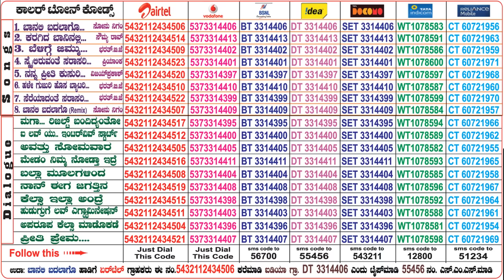Smile Iruvanthe Sarasari - Simpallaag Ond Love Story | Priyanka | Rakshith, Shwetha | Jhankar Music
Watch "Smile Iruvanthe Sarasari" Video song From Kannada Movie "Simpallaag Ond Love Story"
Movie : Simpallaag Ond Love Story
Song : Smile Iruvanthe Sarasari
Singer : Priyanka
Lyrics : Suni
Starring : Rakshith Shetty, Shwetha Srivatsav
Banner : Suvin Cinemas
Producer : N. Sunil Kumar
Director : Suni
Label : Jhankar Music